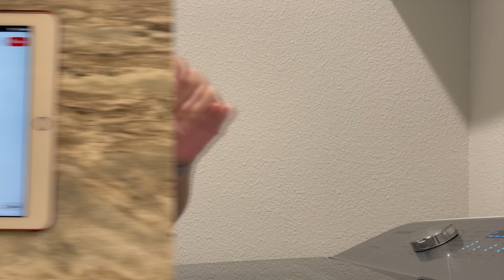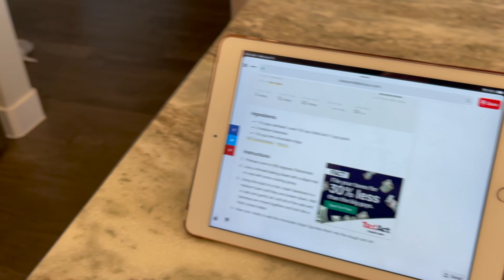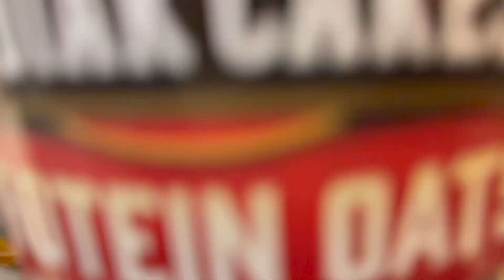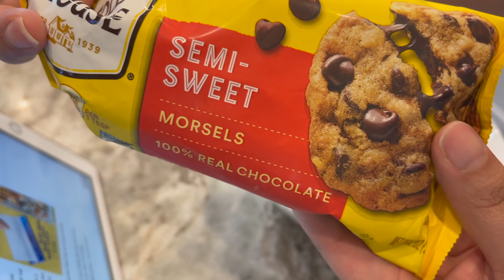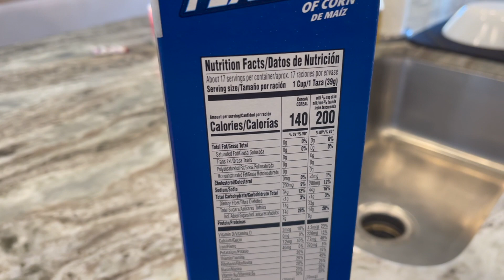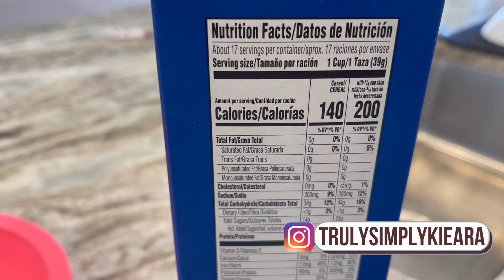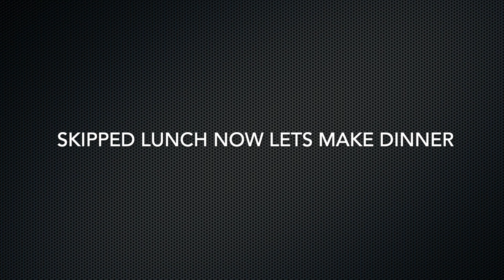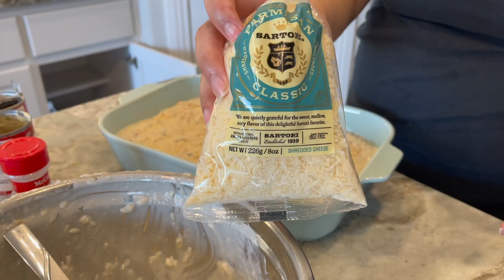WHAT I EAT IN A DAY|| HEALTH JOURNEY + WORKOUT| TRULYSIMPLYKIEARA!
Today, I will be sharing what I eat in a day. SinceI am currently on a healthy "weight loss" journey. Eating healthy meals consistently can be hard. My goal this year is to cook more at home and incorporate more veggies with every meal. In this video, I will share two meals and a snack I made. I love finding quick and easy meals to try.